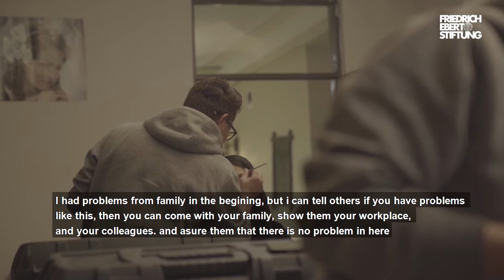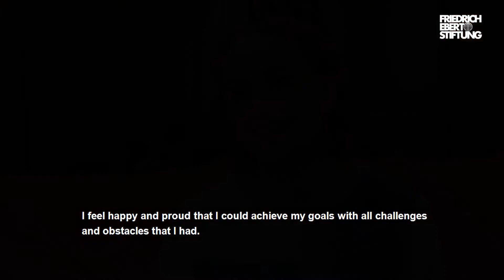Women who want and who make | زنانی که می خواهند و می سازند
The presence of women in society is essential to a transformative, prosperous, and peaceful Afghanistan. In this video, developed by Zainab Rahimi, YLF 2020-21 with the kind support of Lapis Communications, she screens the life of three Afghan women who achieved their dreams and goals through hard work, perseverance and resistance, and opposition to social norms.

Sometimes stories make our lives but sometimes, we make the stories! In this video series, developed by participants of the FES Young Leaders Forum (YLF) with the kind support of Lapis Communications, Friedrich-Ebert-Stiftung Afghanistan is presenting you next generation Afghan leaders, their ideas and stories. Through the YLF, FES has trained more than 300 outstanding young Afghans from all walks of life. Most of its’ alumni are highly successful community leaders in and outside of Afghanistan.

🌐 For more information about our work on Afghanistan, visit our